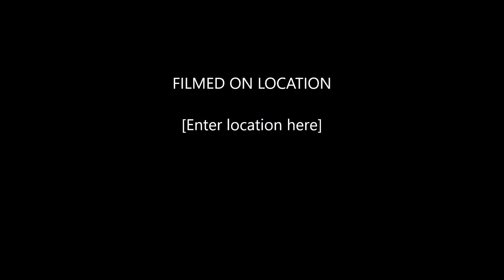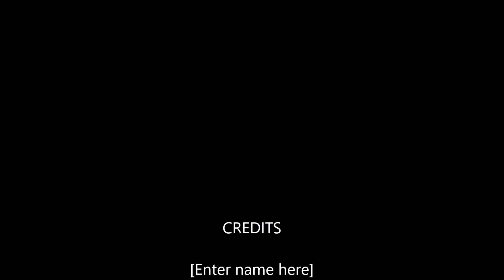Carrick on Shannon